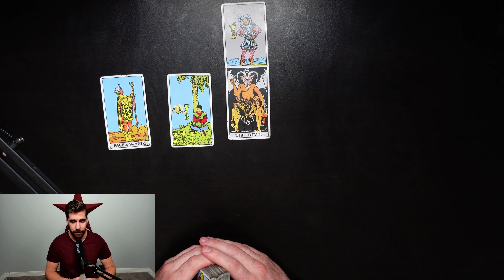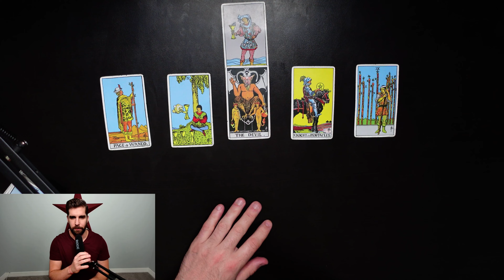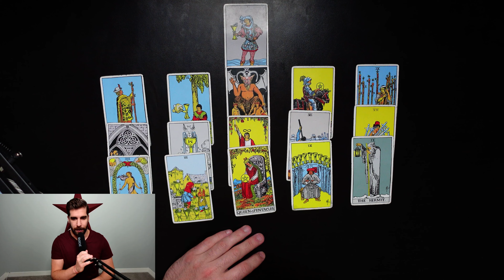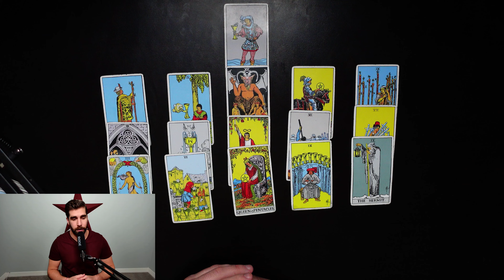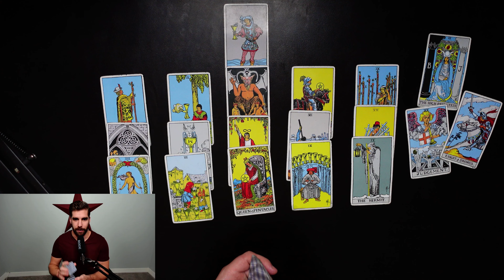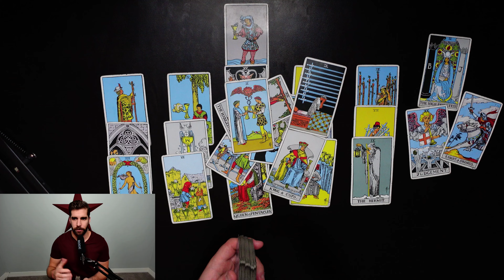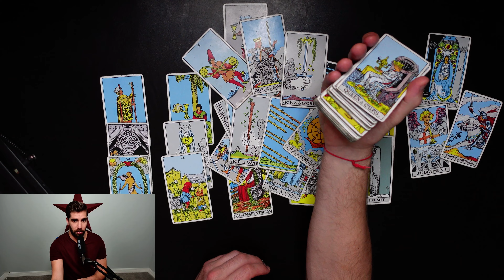LIBRA ♎️ Have you found True Love? THIS is what’s holding you back right now - End of May 2022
Love,

Brandon